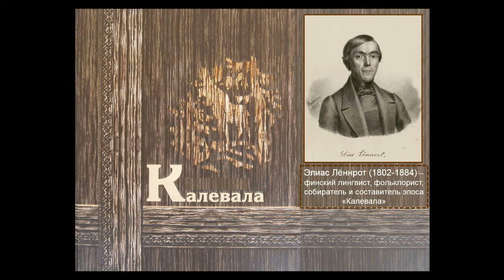«Калевала» Руны 1 и 2 (читает Е. А. Козлова)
2 апреля 2021 года, в Международный день детской книги, по инициативе Централизованной библиотечной системы г. Петрозаводска проходит ежегодная Общегородская акция в поддержку детского чтения «Город читает детям». Девиз акции в этом году – «Город читает детям карельские руны».

Отрывки из Руны 1 и 2, рассказывающие о сотворении мира и рождении богатыря, вещего рунопевца Вяйнямёйнена, звучат в исполнении Елены Козловой, сотрудницы Библиотеки №15 (ул. Калевалы, 15).